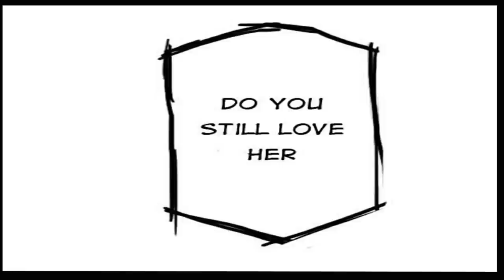Syndra and Zed's Ordinary Life Part 3 - League of Legends comic dub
Music
Genshin Impact loading screen music theme 2
Thresh theme Login Screen
Incometech Zazie
Fun video, I'll look forward to the next one, until next time~~